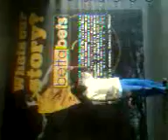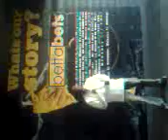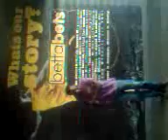Bettagaming BushBuckRidge - Madiba Jive